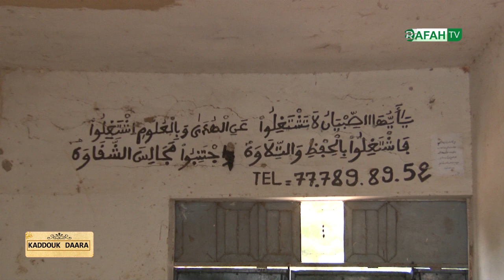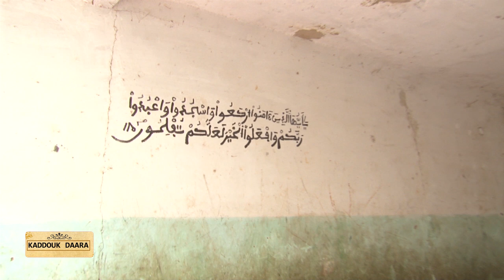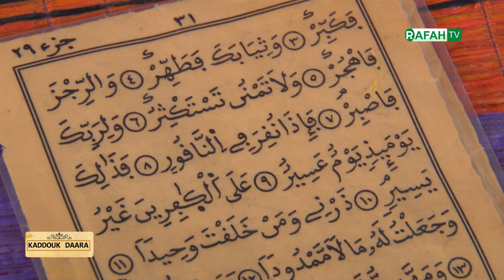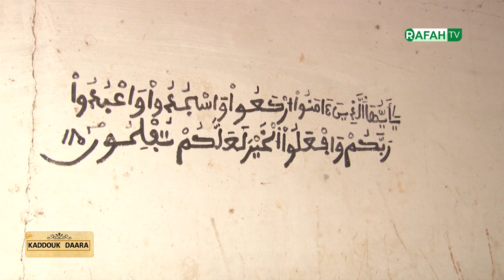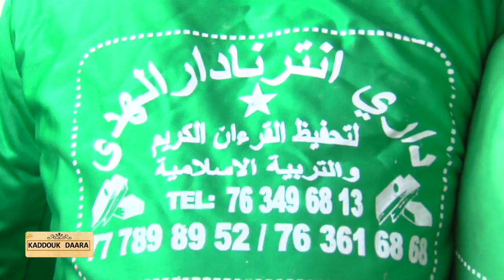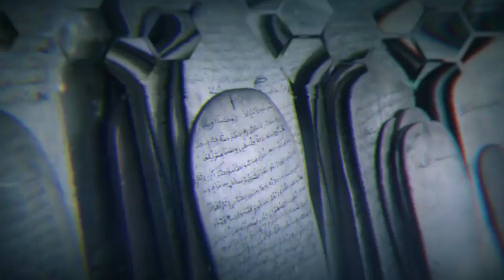Kadduk Daara 30 Janvier 2020 : avec S Bassirou Mbaye (Daara Internat Touba Corniche Belel